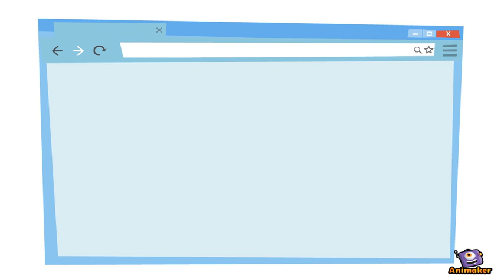LNP Media Group - 1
Animated Video created using Animaker Promo Animation